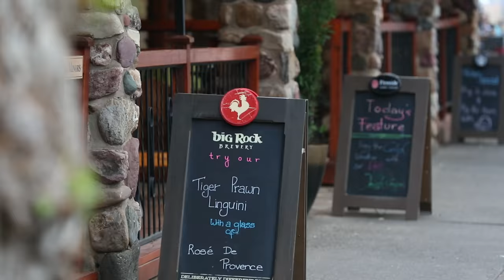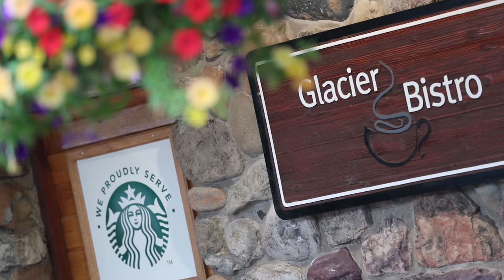Bayshore Inn - Waterton Lakes National Park | Third Eye Productions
The Bayshore Inn Resort & Spa provides everything you need for the perfect mountain getaway right in the heart of Waterton Lakes National Park in Alberta, CANADA.

As the only Waterton hotel located right on the shores of beautiful Waterton Lake, this rustic family owned and operated hotel is the best kept secret by frequent visitors due to its perfect setting, by the lakes, and the most friendly guest service. Read the Bayshore Inn Reviews!